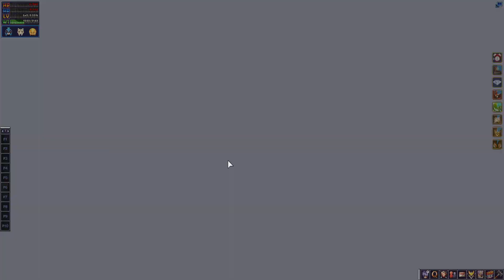【Xen Rebirth】Tramis dungeon？（トラミスダンジョン）【Xenepic Online】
こんばんわー！
このゲームはもう１０年以上かな？前にやってたXenepic Onlineと言うMMOで、ミド、かすみん、さくら、コキンちゃんが出会った俺らにはゆかりのある懐かしいゲームです。
2014年1月22日にサービス終了してしまいましたが6年振りにプレイ出来る事を知ったのでやってみました！記念に残してると思ってください！
サーバー構築された方ありがとうございます。遊ばせて頂きます！
知らない人にとってはグラフィックも内容も・・・だと思いますがダラダラと喋りながらやってます。ラジオがわりにどうぞ！

下ネタ（過多）と噛むのが得意な口悪い奴らが気が向いたら雑談しながらダラダラ配信してます。

※放送の最後の方は疲れて喋らないこと多々あり。

質問やアドバイスのコメントはお気軽に＾＾